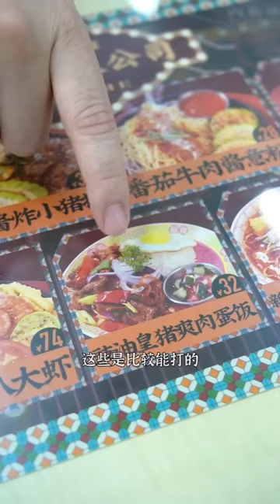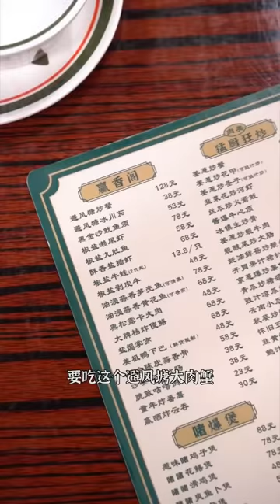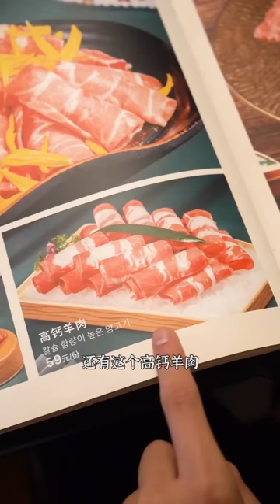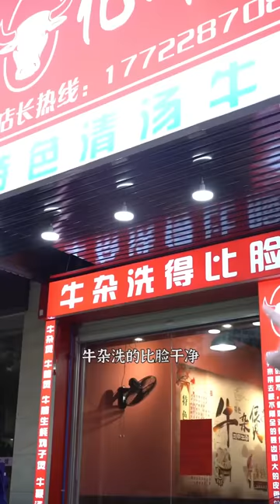嘉昇 化州牛腩專門店 用M7和牛做化州牛腩，超新鮮超地道，頂級食材搭配傳統市井風味，體驗確實相當有驚喜！【品城記】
0:00 化州牛腩牛雜各位股東應該都吃不少，但用M7和牛做化州牛腩，相信大部分都沒試過！
1:26 十分有趣的茶餐廳，平靚正之餘，還能吃到很多其他茶餐廳吃不到的東西~
3:09 最近有海珠區街坊給我們推薦了一家平靚正老廣大排檔，氣氛一流，出品也相當不錯！
4:47 終於找到地道的老北京涮羊肉了！ 論講究程度，可一點都不亞於潮汕牛肉！
6:16 喜歡吃乳鴿的股東，這家乳鴿專賣店你絕對要來！ 天冷吃餐乳鴿補一補，來這裡一定不會踩雷~
7:41 一家化州牛雜煲大排檔，據說這裡的牛雜全是當天新鮮現制的，不隔夜夠新鮮！ 立冬後的第一頓牛雜，吃它就沒錯！

吃雞！